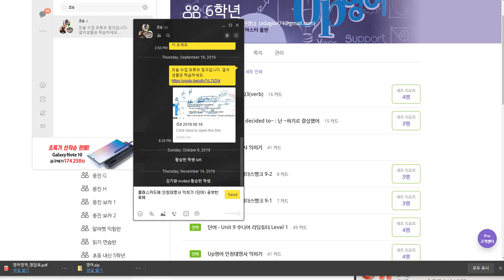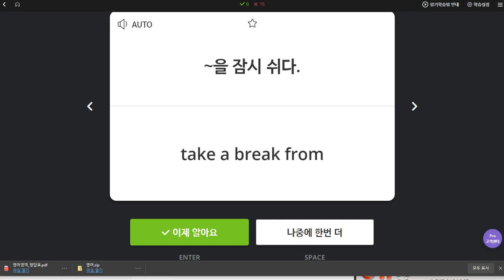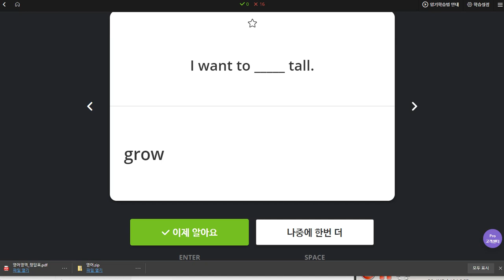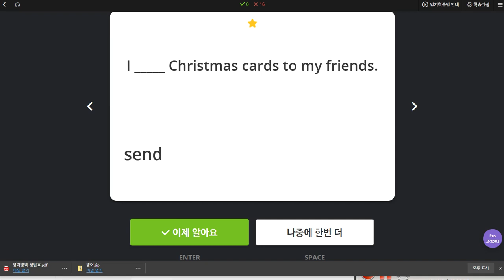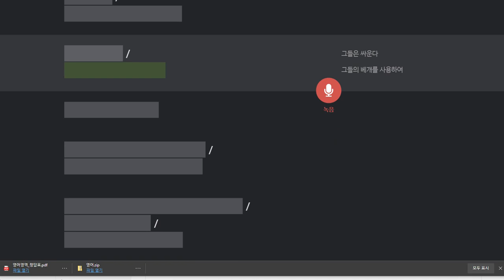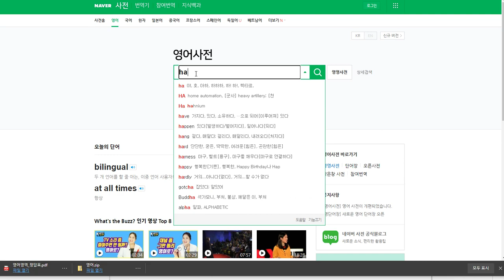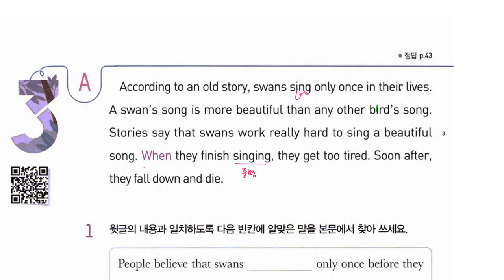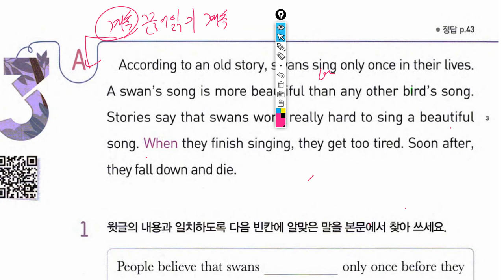초6 2019 11 14